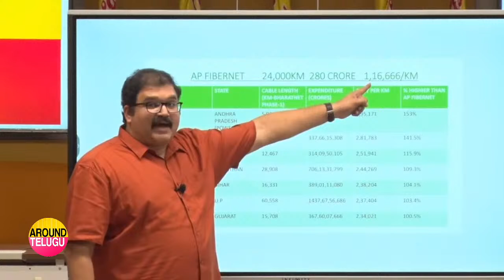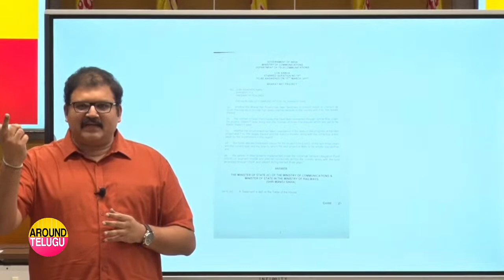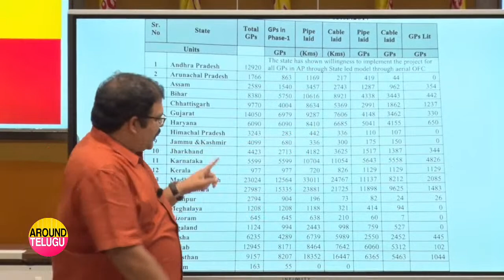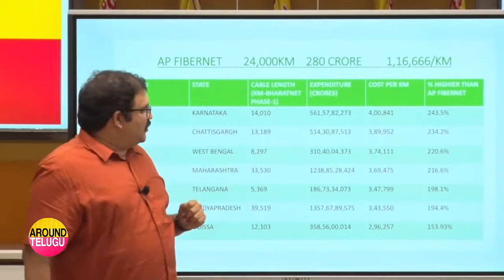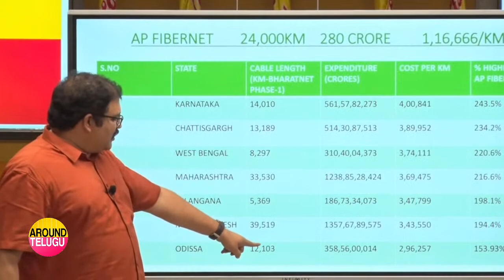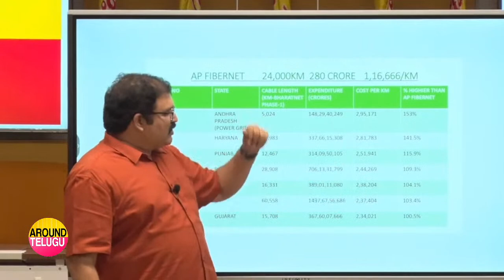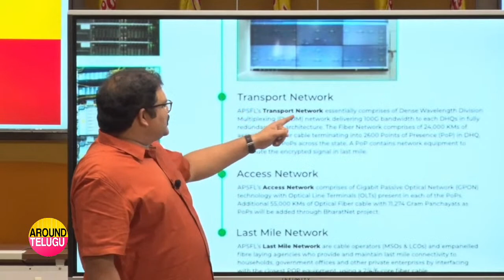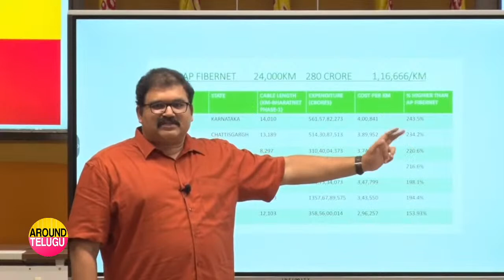ఫైబర్ గ్రిడ్ పై పట్టాభి మీడియా సమావేశం | Pattabhi Press Meet | AP Fiber Grid Project | Chandrababu